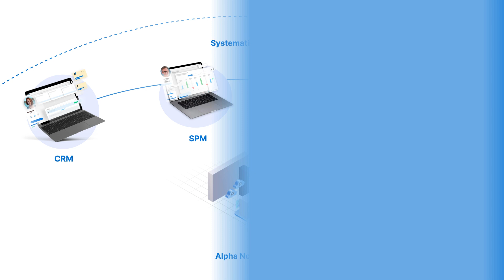N5 Now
La única empresa en el mundo que ofrece la Systemetics Platform®, diseñada específicamente para la industria financiera, proporcionando soluciones únicas y definitivas para las empresas.